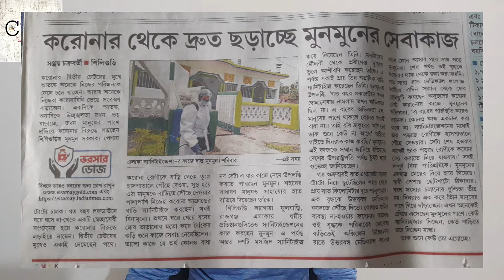Siliguri Woman becomes Sanitization Worker | Munmun Sarkar | Amra Korbo Joy (Ep 8) | Bengali | Ankur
News Article Source:
Ei Samay (Bengali Newspaper) dated 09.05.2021

Creative Claps